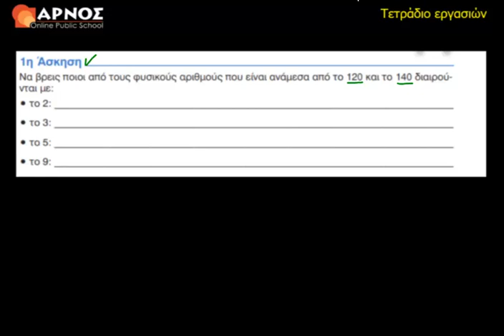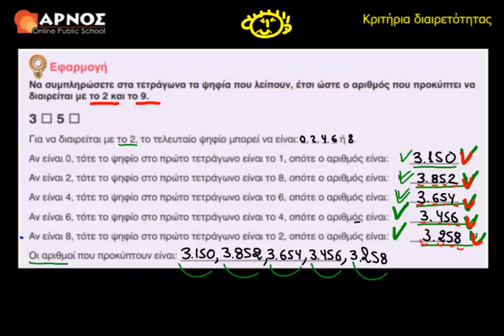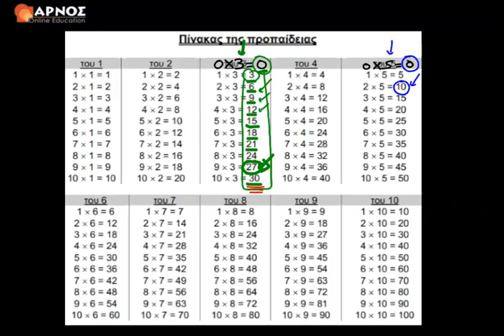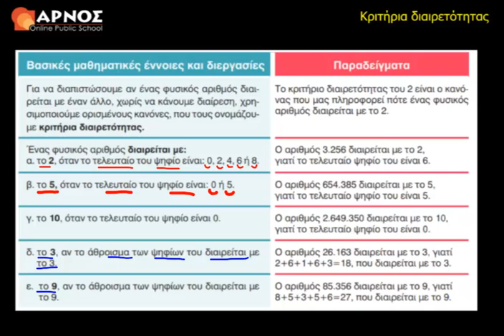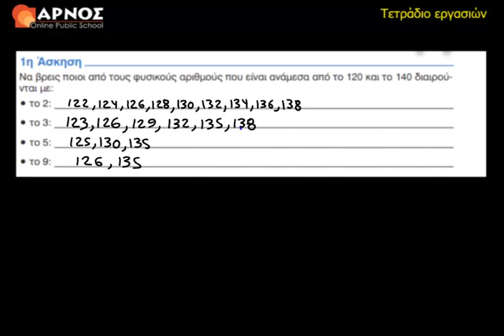11ο Κεφ. 1η Άσκηση Λυσάρι Μαθηματικά Ε' Δημοτικού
Διατυπώνουμε και εφαρμόζουν τα κριτήρια διαιρετότητας των 2, 3, 5, 9 και 10, βρίσκοντας έξυπνα και εύκολα τους διαιρέτες ενός φυσικού αριθμού.